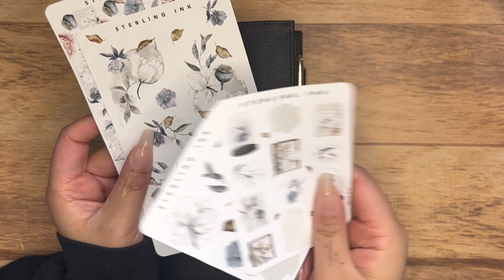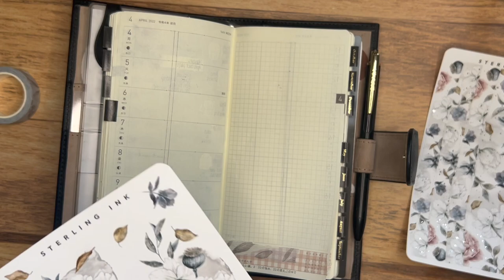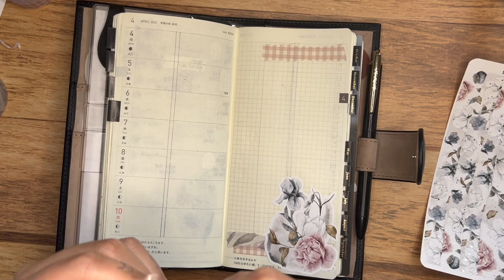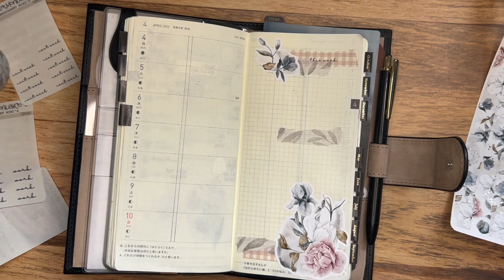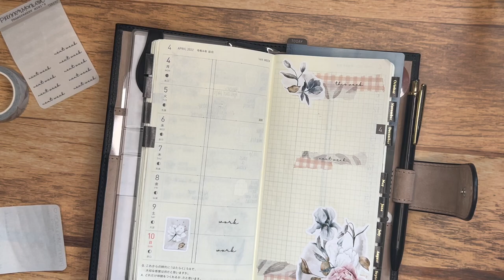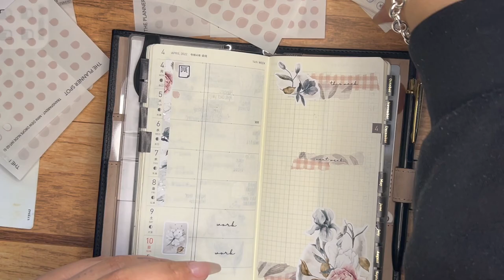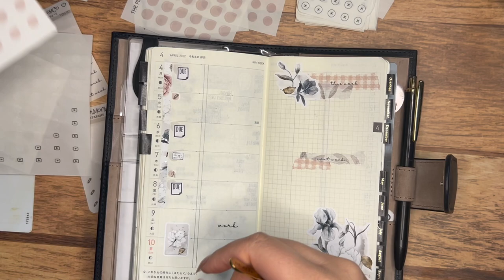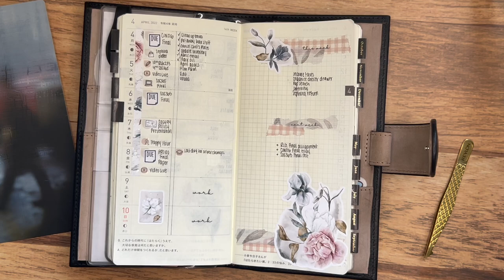PLAN WITH ME | Hobonichi Weeks [April 04 - 10]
Check me out on Instagram!